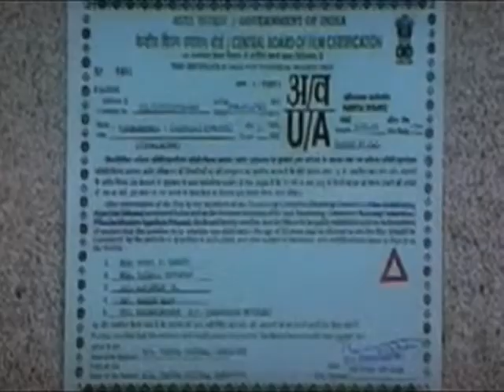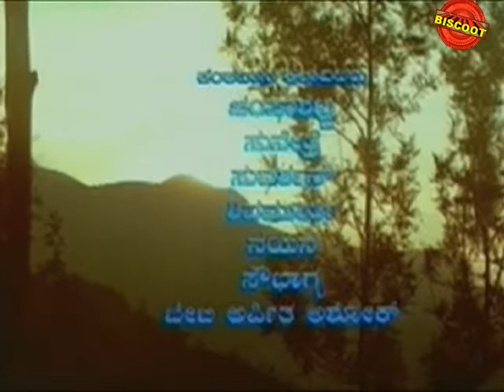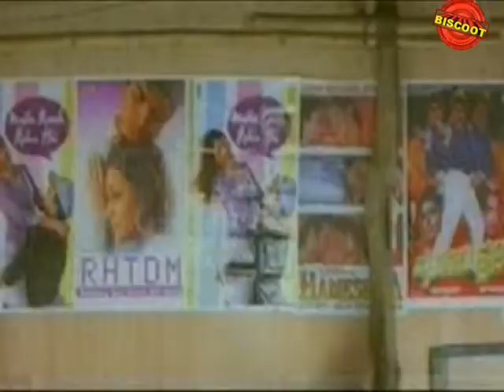Vamshakkobba 2002: Full Kannada Movie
Watch Full Length Kannada Movie Vamshakkobba release in year 2002. Directed by Balaji Singh Babu, produce by RF Manikchand, music by Sadhu Kokila and starring Jaggesh, Mani Chandana, Rekha Das, Sujitha, Mukhyamanthri Chandru, Ashok Badaranni. We are uploading fresh Kannada Movies regularly.